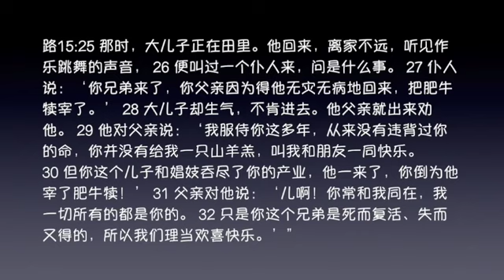20170721 - 当顺从反而叫我们远离神？